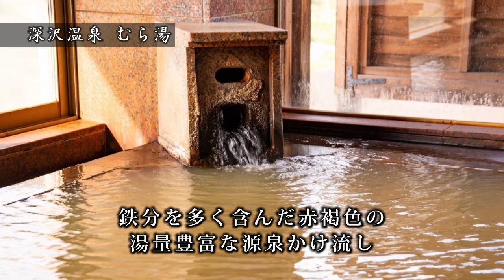【深沢温泉 むら湯】福島県南会津郡只見町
●深沢温泉　むら湯
〒968-0442　福島県南会津郡只見町大字長浜字上平55

季の郷 湯ら里に隣接した｢深沢温泉 むら湯｣。
地元住民との交流そば打ち体験(要予約)や、湯量豊富な源泉かけ流しの温泉が楽しめます。
鉄分を多く含んだ赤褐色のお湯につかり、ゆっくりとお寛ぎ下さい。皆様のお越しを